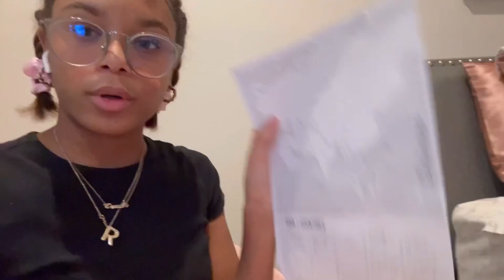School days in my life||Riy Tv